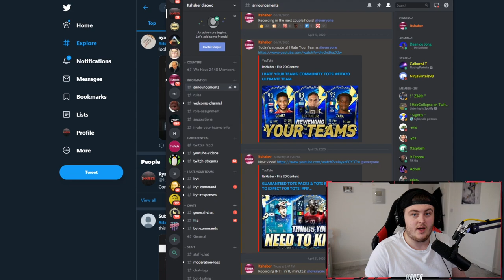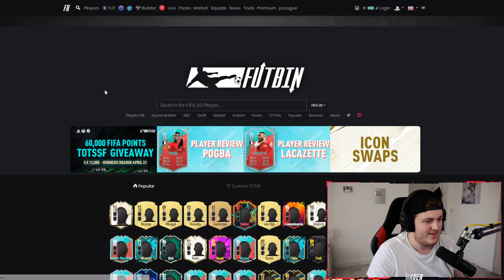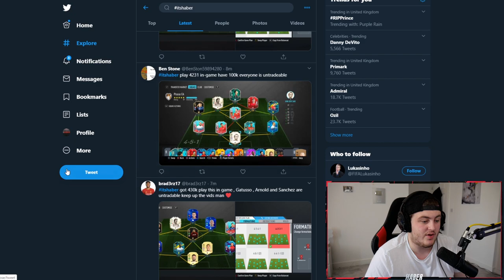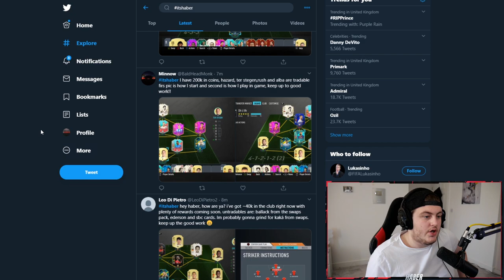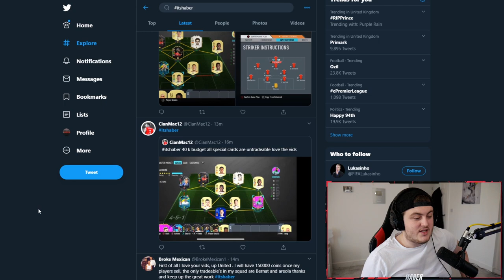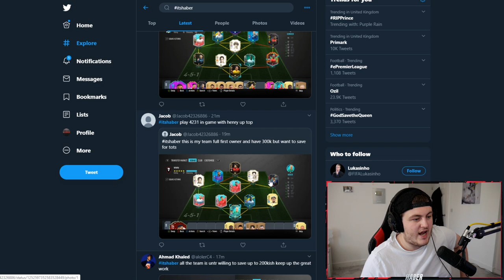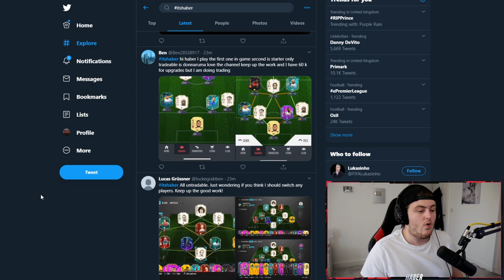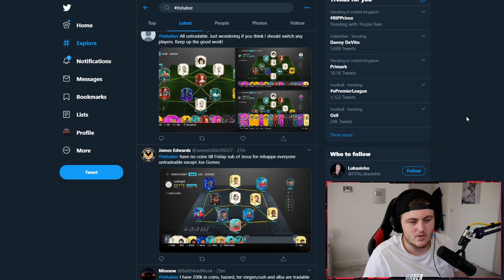I RATE YOUR TEAMS! HUGE META UPGRADES! FIFA20 ULTIMATE TEAM